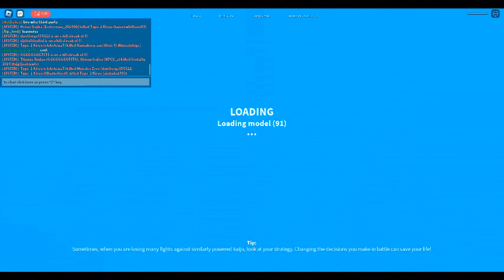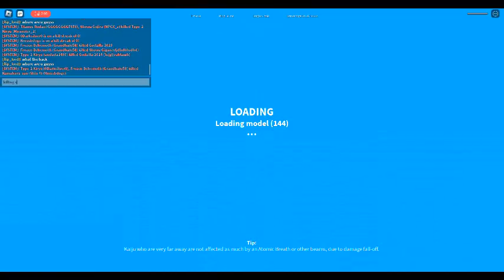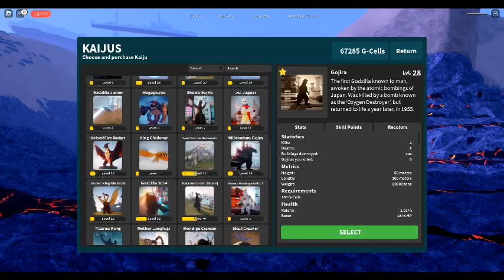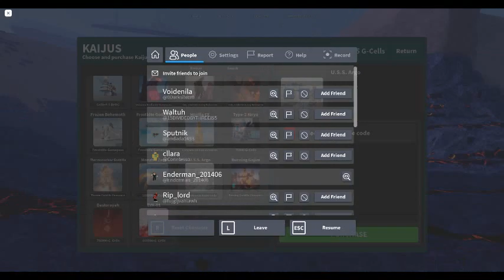ahhh yes old kaiju universe :)